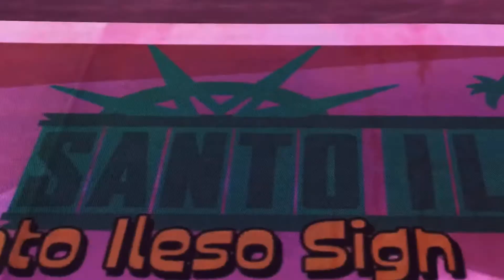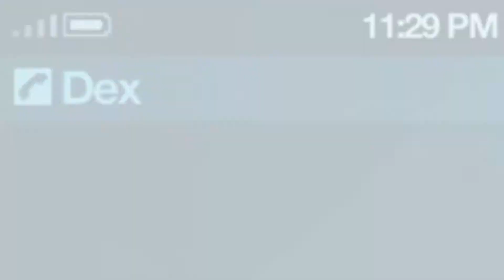Saints row mamoral montage | Westleys theory Kendrick Lamar